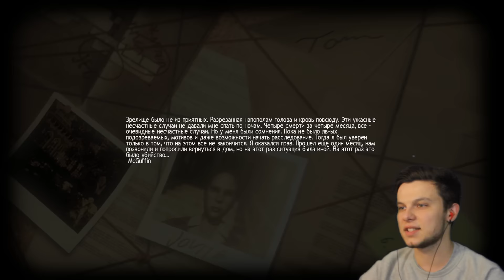Я ВЫНУЖДЕН ПРИМЕНИТЬ СИЛУ (LUCIUS #3)